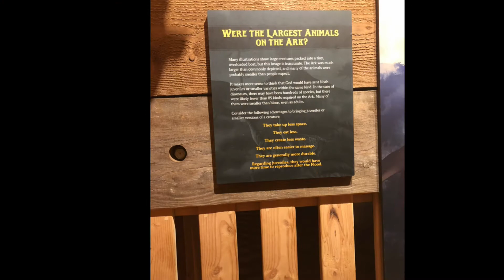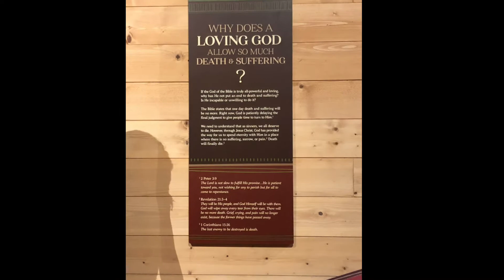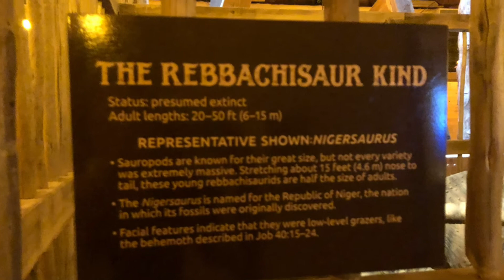The Ark Encounter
The Ark Encounter in Williamstown, KY. Experience Bible history at the life-size Noah’s Ark! Meet Noah, his family, and the animals on the Ark. The family-friendly Ark Encounter theme park near Cincinnati also features a zoo, zip lines, and timber-frame restaurant.